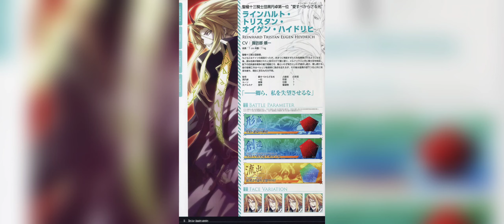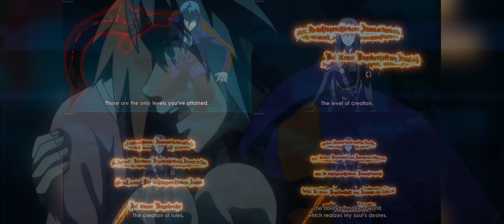Reinhard Heydrich (Dies Irae) | ¿El Más Poderoso Del Anime?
Si bien Reinhard no es realmente el más poderoso de Dies Irae, decidí incorporarlo a él ya que Marie no tiene suficientes hazañas durante el anime y a Mercurius ya lo analice en mi vídeo de Novelas Visuales Parte 1 (el cual les recomiendo ver en caso que no lo hayan hecho).

Y si alguien se pregunta hasta donde escalaría Reinhard en esta lista de reproducción tomando toda la Cosmología de Shinza Bansho, sin dudas estaría por encima de Madoka y Eve.